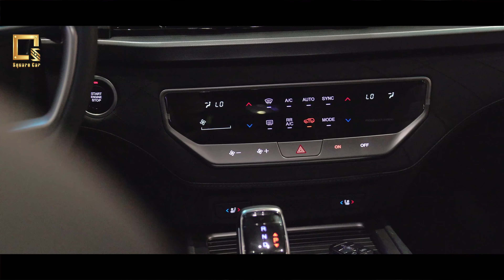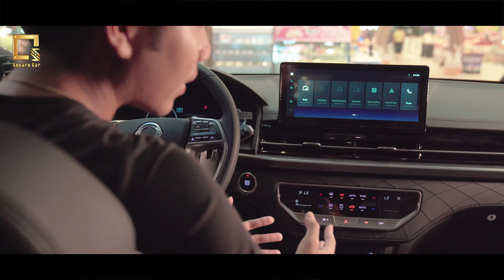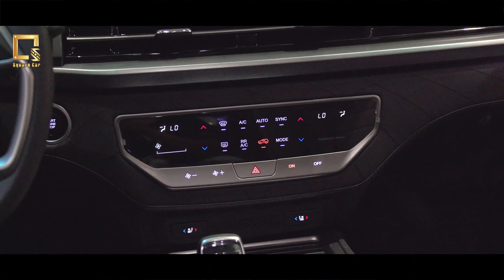SsangYong Rexton 2024 ឡានប្រណិត តម្លៃល្អ!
ទើបមកដល់ថ្មី ខ្មៅទាំងក្នុងទាំងក្រៅ SsangYong Rexton 2024 ឡានប្រណិត តម្លៃល្អ!